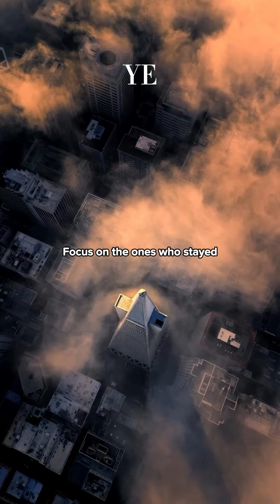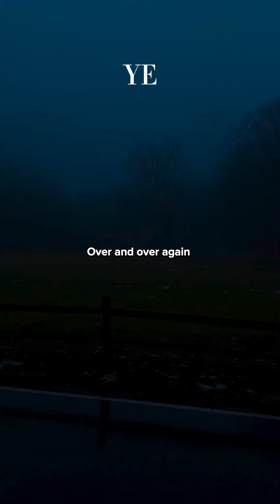By Age 30 You Should Know This